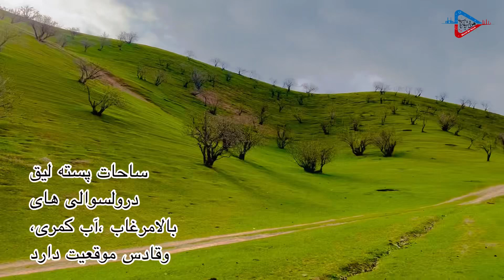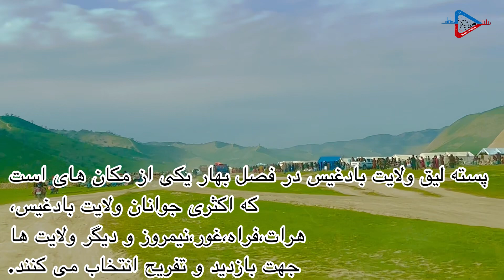پسته لیق ولایت بادغیس Pistachio field of Badghis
پسته لیق یکی از مکان های تفریحی در فصل بهار برای جوانان شده است#پسته